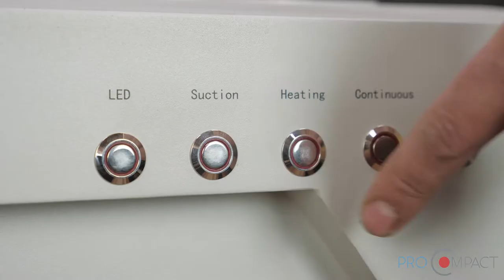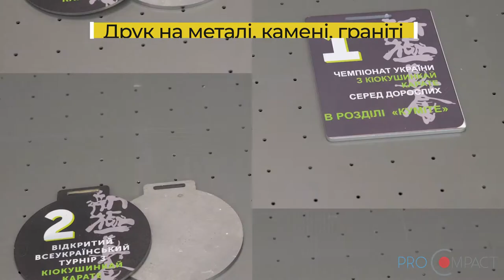УФ-принтер Compact GH0609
Короткий огляд УФ-принтера Compact GH0609
Найпопулярніша модель середнього формату
Найкращий вибір по категорії ціна/якість